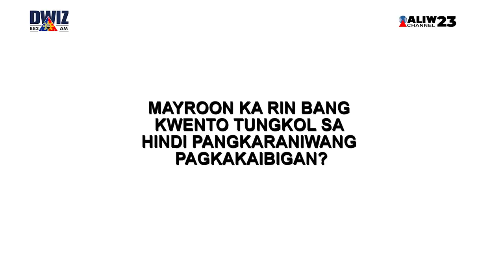ITIK, NAGING KATUWANG NG ISANG DELIVERY RIDER MATAPOS MASAWI SA PAG-IBIG!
Kinaaaliwan sa social media ang isang food delivery rider mula sa Rizal.

Ito ay dahil saanman siya magpunta—sa kalsada, sa mall, at maging sa restaurants—laging nakasunod sa kanya ang isang itik!